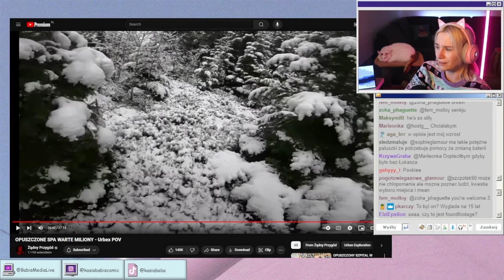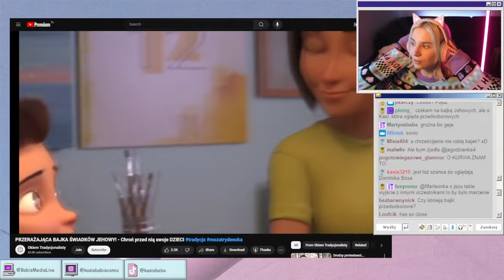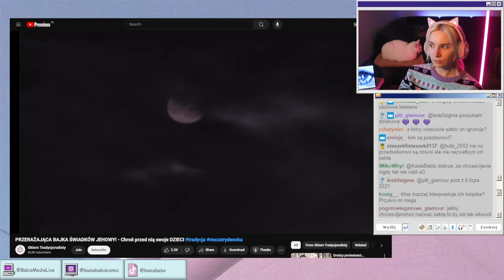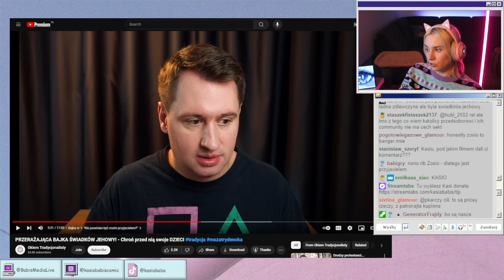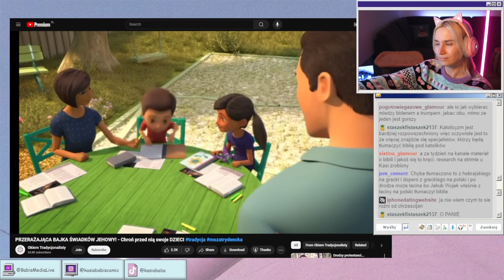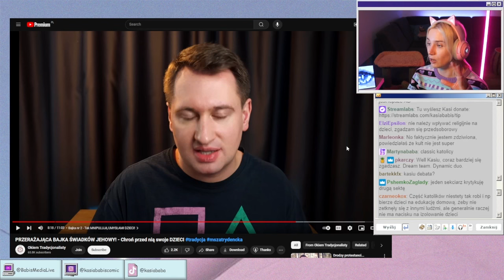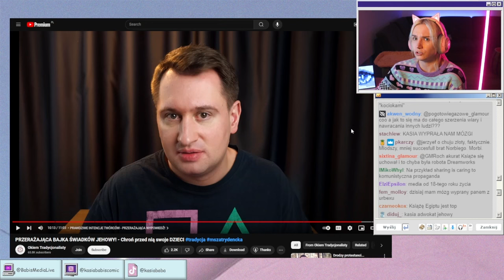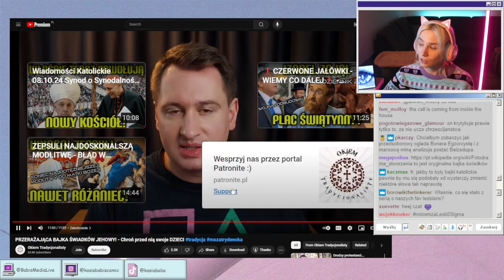Bajki Jehowych Okiem Tradycjonalisty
Dzisiaj mam dla was wyjątkowe kombo: katolik przedsoborowy ogląda bajki świadków Jehowy. Ciekawe skąd przyszedł mu do głowy ten pomysł...?